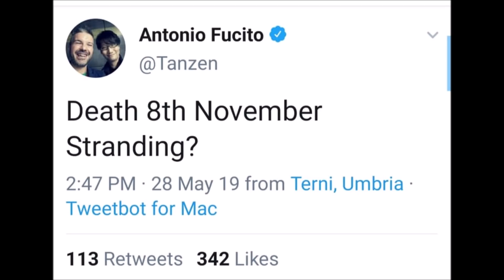New Leak Reveals Death Stranding Release Date and It is Sooner Than you Think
Today is the big day where we finally get a new trailer and some new information on Hideo Kojimas next game Death Stranding. This PS4 exclusive is one that fans have been eagerly anticipating for some time now and now there is a new leak that seemingly reveals the release date and it is much sooner than we thought.